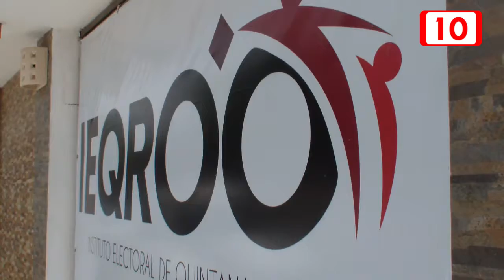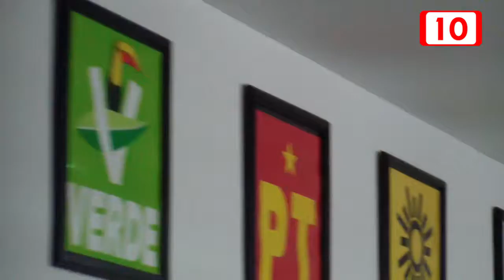Paz social en Víspera de Elecciones reporta INE